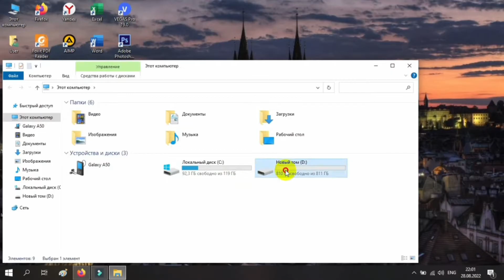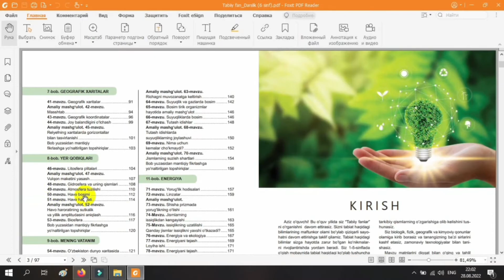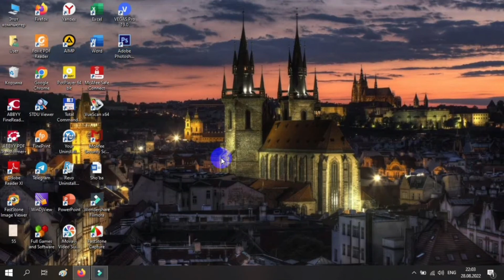TABIIY FANLAR SCIENCE FANI KITOBI TAQDIMOTI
Umumiy o‘rta ta'lim maktablarining 6-sinf o‘quvchilari uchun yaratilgan darslik